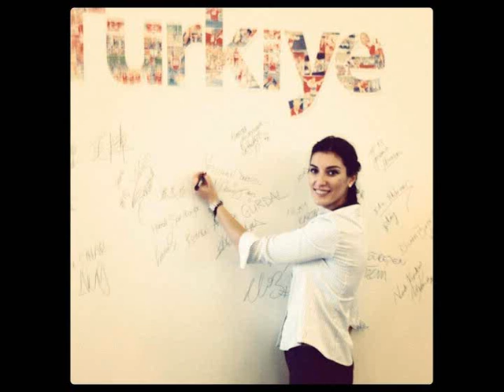NeslihaN DarneL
Sayfamızada davetlisiniz ...